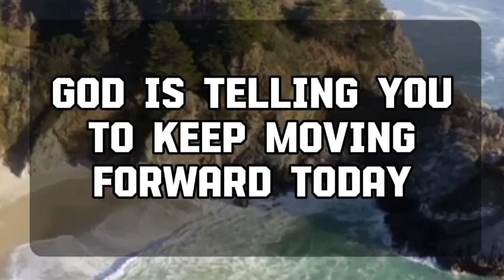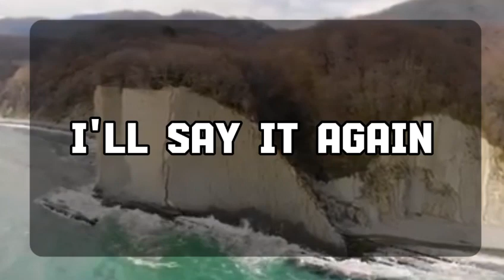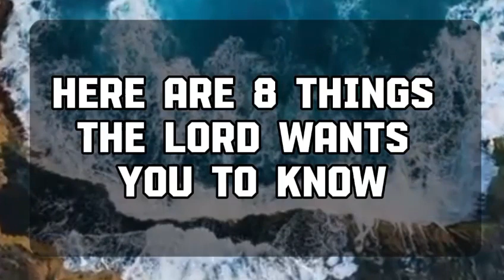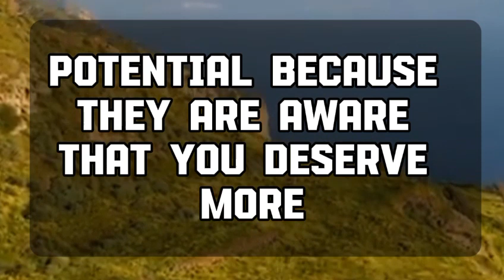Angel message: PURPOSEFUL PLANNING IS MOST EFFECTIVE WHEN .💌 God message || Universe message